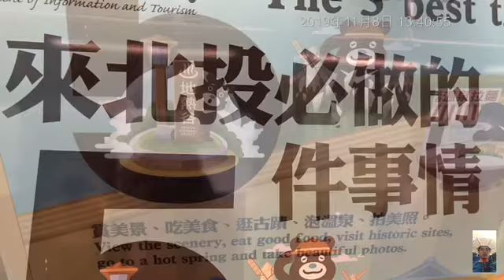捷運新北投線